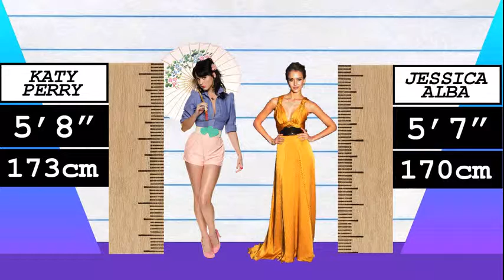How Much Taller? - Katy Perry vs Jessica Alba!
We compare Katy Perry and Jessica Alba in height, visually and with data, and reveal just how much the difference is between the pop-star and actress!